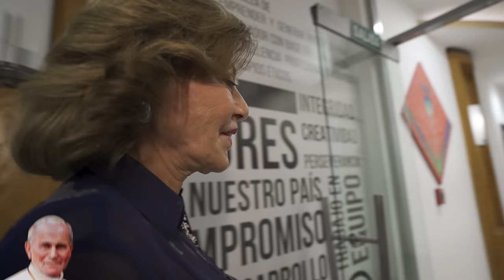Al fin: ISABEL NOBOA e inauguramos NUEVO SEGMENTO: 33 Impactos 💪🏼🇪🇨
Isabel Noboa nos cuenta su historia como nunca antes. En esta entrevista íntima, la empresaria más influyente de Ecuador nos cuenta desde su amor por su familia, hasta las lecciones que ha aprendido a lo largo de su vida. Risas, momentos de reflexión y una energía que inspira a transformar nuestro país!

¡Aquí el análisis legal gratis! 🤙

El Lado Humano del Éxito: Conversaciones con Líderes
Isabel Noboa: Su Historia, Sus Pasiones, Su Ecuador